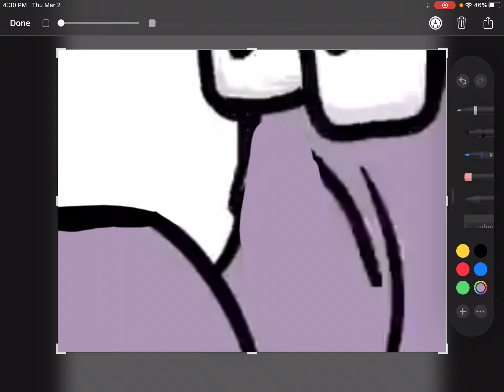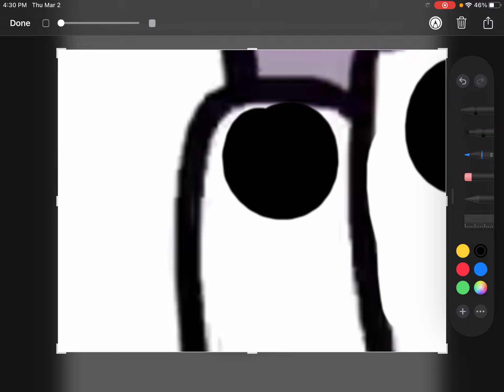4kids censorship in alphabet lore (P8)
Idk how many parts are there